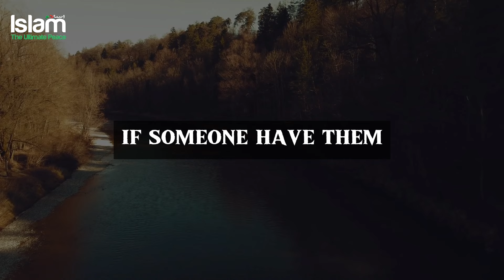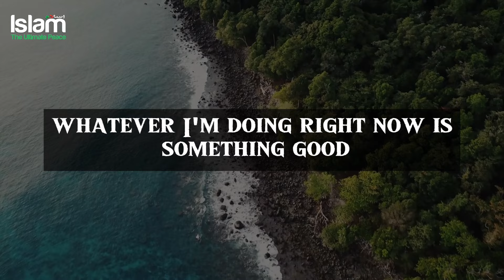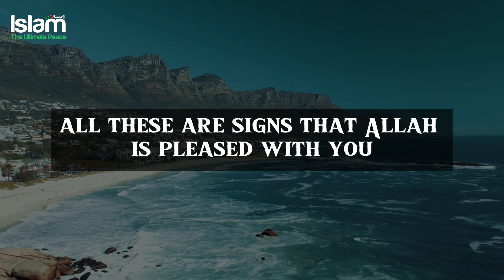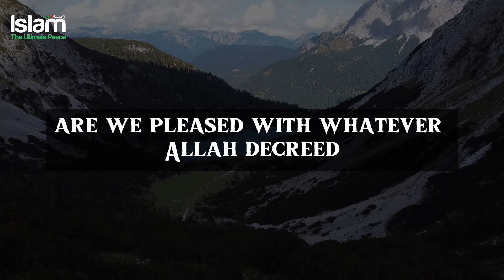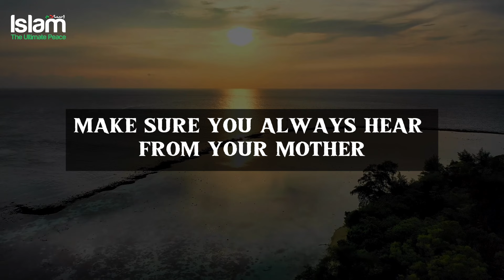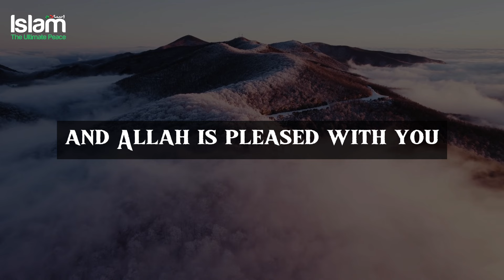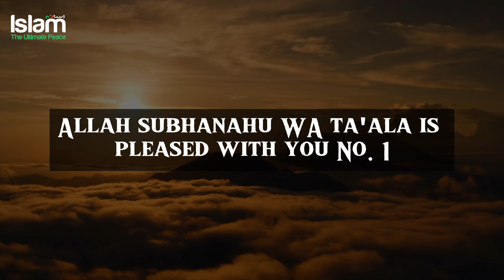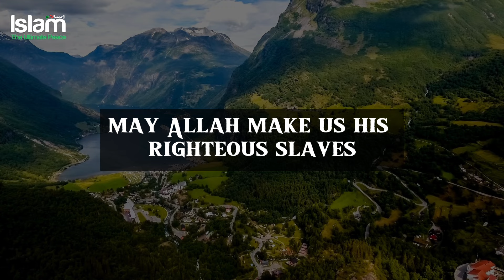FOUR SIGNS TO KNOW THAT ALLAH LOVES YOU !